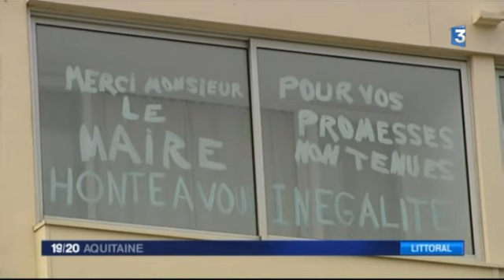Soulac immeuble Le Signal